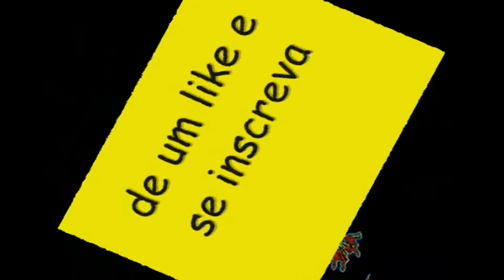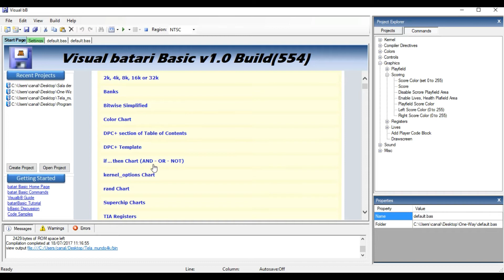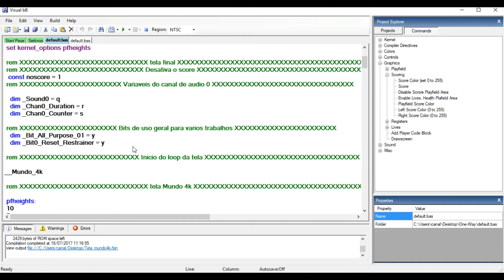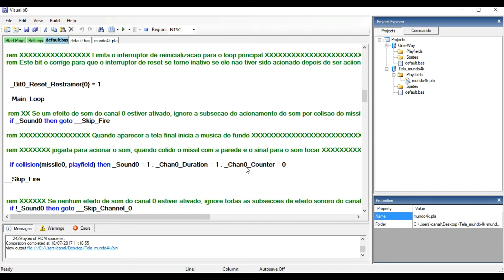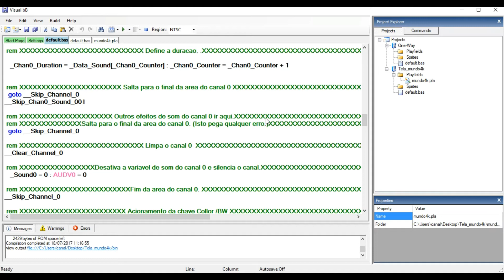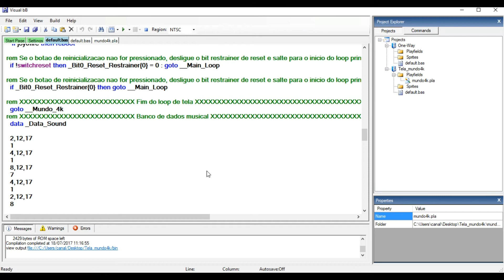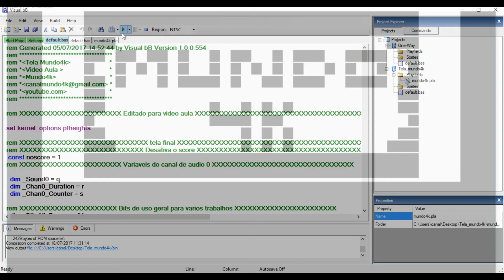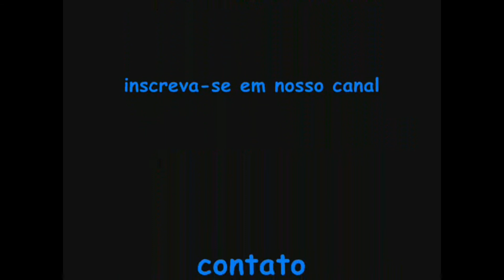Programando Atari 2600 Part 8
Neste Vídeo Chegamos na Tela final do jogo.
Onde temos uma melodia de fundo e as letras "Mundo 4k"
no meio da tela.